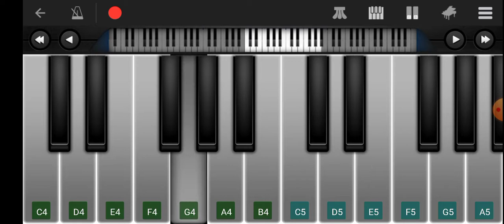Kal Ho Na ho short keyboard cover। By-Ayan Bhattacharya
Song-Kal ho na ho
Movie-Kal ho na ho
Singer-Sonu Nigam